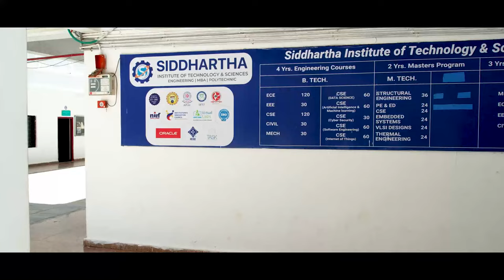College Campus Virtual Tour | Siddhartha Institute of Technology & Sciences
Siddhartha Institute of Technology & Sciences Campus Virtual Tour.